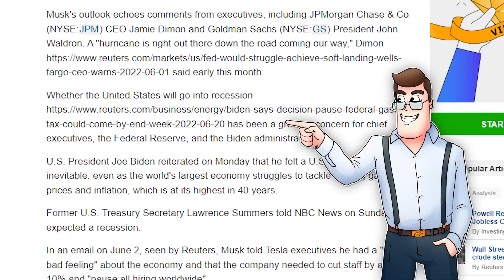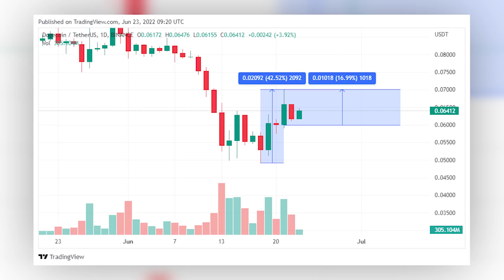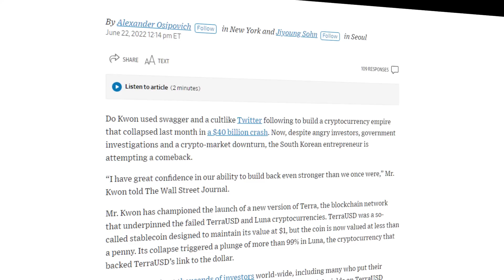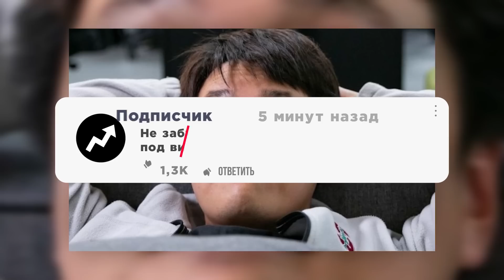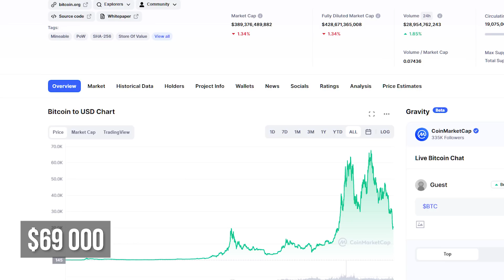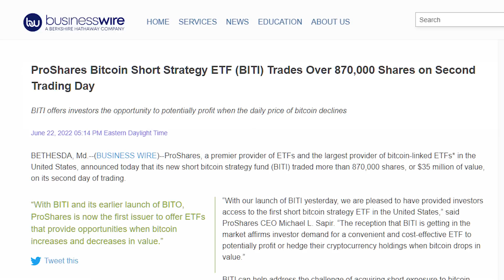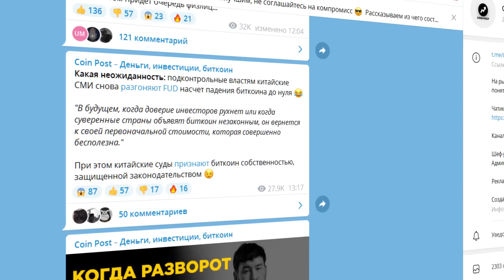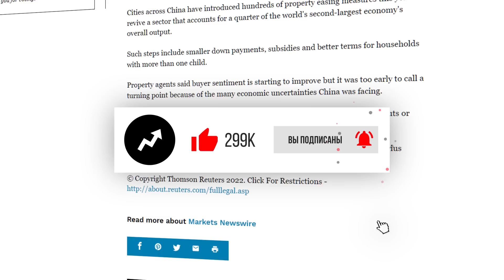БОЛЬШИЕ ПЕРСПЕКТИВЫ LUNA. ИЛОН МАСК ПАМПИТ SHIBA INU. БИТКОИН-ETF И НОВЫЙ БАН КРИПТОВАЛЮТ В КИТАЕ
00:00 - Начало
00:22 - Памп Илона Маска
03:06 - LUNA
05:28 - Биткоин-ETF
07:17 - Бан в Китае

Друзья, рассказываю вам последние срочные новости из мира криптовалют. Начнем с Илона Маска и того как он устроил памп Dogecoin и Shiba Inu, что связано с его заявлениями по Twitter.

Обсудим перспективы перезапущенной криптовалюты LUNA. Основатель Terra До Квон дал интервью, в котором рассказал о своих ожиданиях по LUNA.

Во второй части видео подниму вопрос биткоин-ETF, как они сейчас оказывают влияние на рынок криптовалют. И в заключении новый бан биткоина в Китае, зачем они снова подняли эту тему?